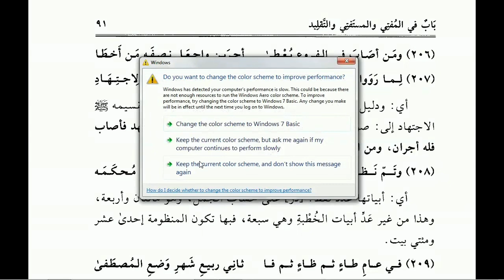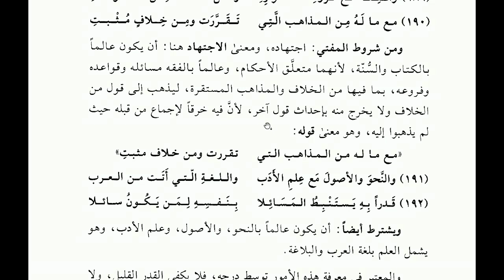Part 2 Bab Ijtihad Ngaji Ushul Fiqih Untuk Kelas 3A, 1, 2, 3, 4